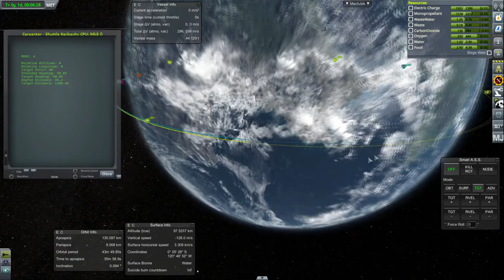Kerbal Space Program - Kolonization 2.5x 04 - Minmus Station Expansion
I attempt to land the shuttle from orbit, send three new modules to our Minmus station, and then test a supply spacecraft for our Kerbin station.